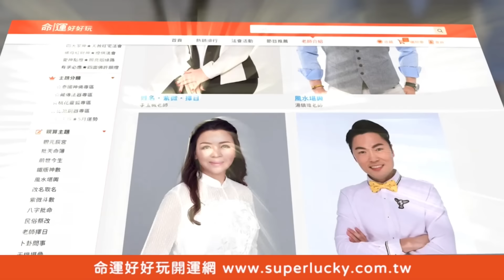二度自摸很抱歉！徐乃麟神奇第六感準確預測結局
太誇張啦~把把都自摸有多強！
徐乃麟神奇第六感準確預測東風的結局...